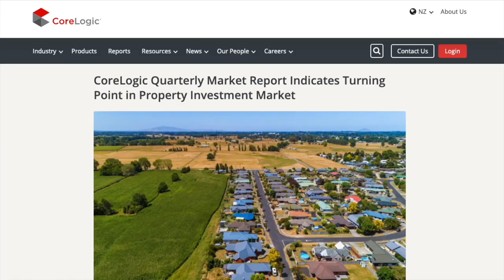Our July 2021 Wrap Up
Mortgage interest rates are always changing, making it difficult to keep up if you're not actively working in the industry. But don't worry,  Mortgage Lab has you covered. In this video CEO Rupert Gough provides his monthly update on everything interest rates.

You can also learn more from reading our blogs at mortgagelab.co.nz/blog